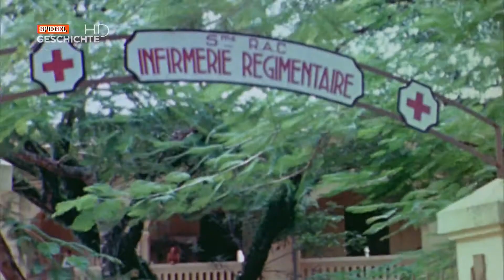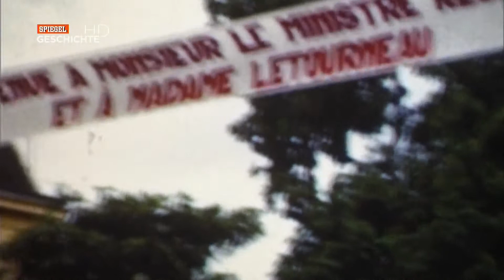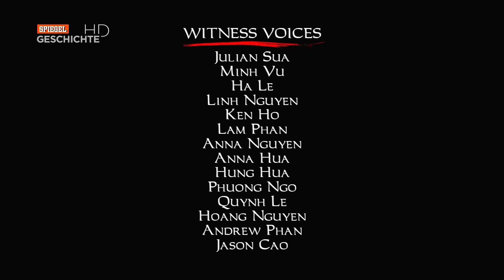Indochinas Kolonialkriege Teil 1 - Spiegel Doku